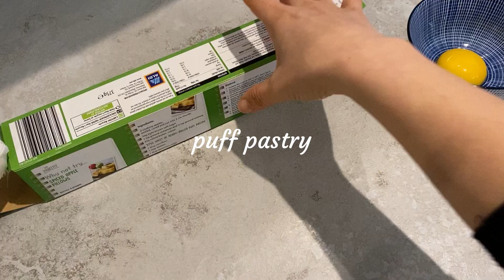Chicken Mushrooms Pie